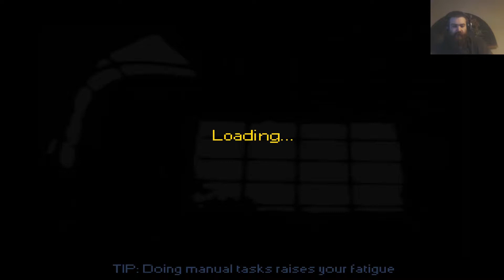Gotta Get Buff! (The Escapists #1)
Time to escape... sometime, soon.. when I see an opportunity.

The Escapists provides players the opportunity of experiencing a light-hearted insight into everyday prison life with the main objective being that of escaping! Players will have to keep in line and juggle their time sensibly as they form their personal plan of escape; working out potential routes to use as well as being incredibly smart and clever in using what seem like harmless items to craft and create various weaponry and escape tools which help aid the player in their ultimate goal of escaping.

Players are tasked with advancing their character's statistics through various means such as exercising regularly and ensuring to boost their intellect as well… Whilst remembering to attend roll call, hold down their job and keep the inmates on side if you're to be successful in trading with them and ultimately… Don't forget to escape!